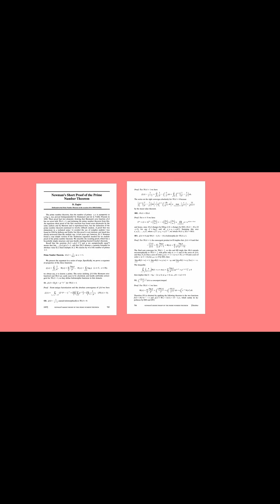Riemann Hypothesis: Part 4